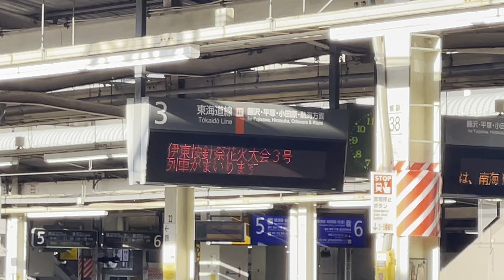大船駅3番線に現れた"伊東按針祭花火大会３号"の表示！（2024.8.10.17:01）